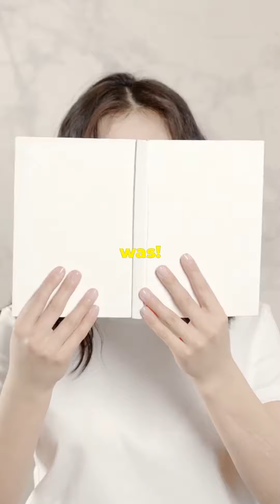5 Secrets about J.K. Rowling (aka Robert Galbraith)